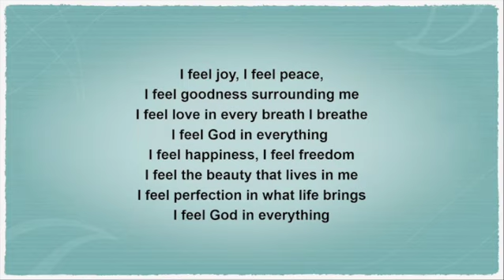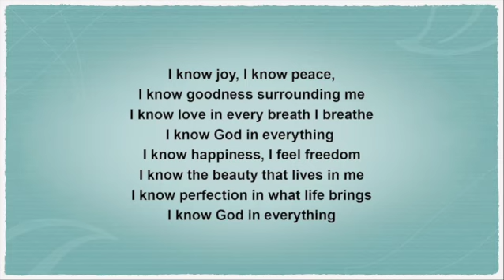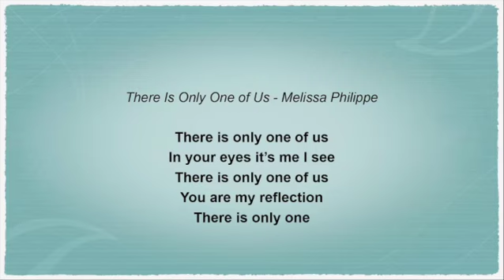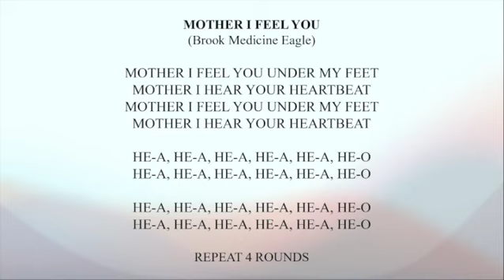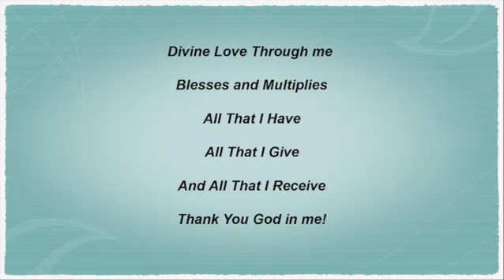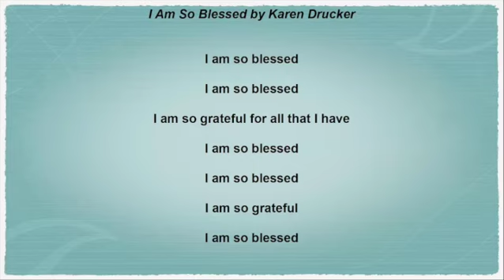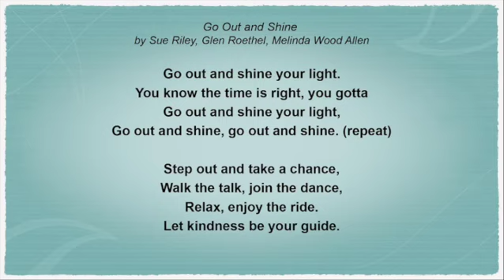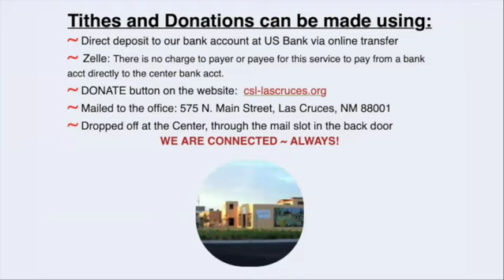Rev. Bonnie L. Smith "Holy Boldness Principles Go Public"